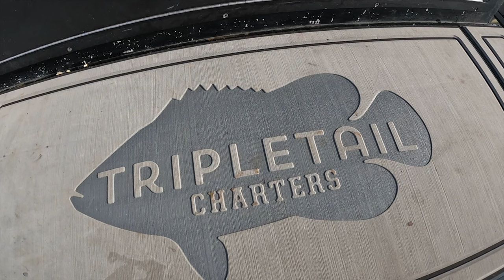Hand-cranking BIG FISH from 1,500 ft !! No electric-reel used!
What an adrenaline rush having a fish on the line that are bigger than you! In todays video, Garrett and I played the ultimate ‘tug of war’ hand cranking giant swordfish from 1,500 feet offshore in Venice, Louisiana. These were our first swordfish ever! Crazy stories will be told from this day. lol Don’t miss me eating the eyeball at the end!

If you’re interested in booking an inshore or offshore fishing trip with Capt Blake / Tripletail Charters, check out his info below. We had a hell of a day, Id highly recommend Capt Blake to put your group on fish if you ever visit Venice! :

Captain Blake Rigby
Venice, Louisiana